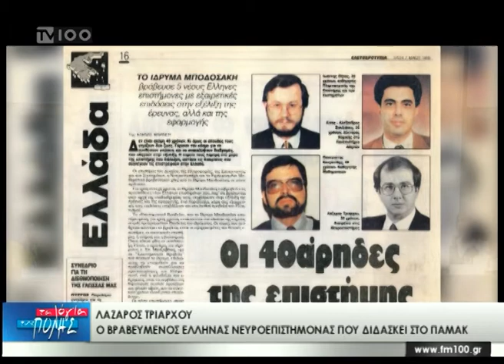Λ. ΤΡΙΑΡΧΟΥ: "Χρειαζόμαστε και την ψυχή και τον εγκέφαλο"(TV100-080518)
Ο βραβευμένος καθηγητής Νευροεπιστημών στο ΠΑΜΑΚ Λάζαρος Τριάρχου μίλησε στη Μαρία Αναγνωστίδου για τις νέες αποκαλύψεις που αφορούν στον ανθρώπινο εγκέφαλο , τη συζήτηση που άνοιξε η νευροεπιστήμη με πεδία των θεωρητικών επιστημών όπως η φιλοσοφία και η ψυχολογία αλλά και τα αποτελέσματα της 20ετούς έρευνας του σε πανεπιστήμια της Αμερικής που του χάρισαν το βραβείο του ιδρύματος Μποδοσάκη.